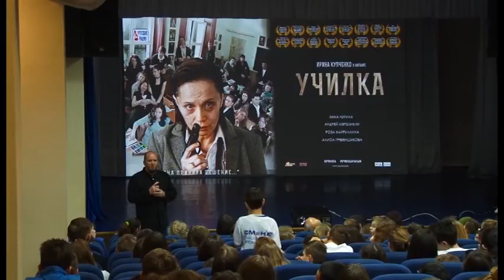В Анапе открылся Медиа-форум молодых журналистов